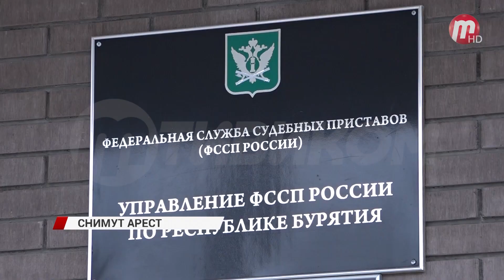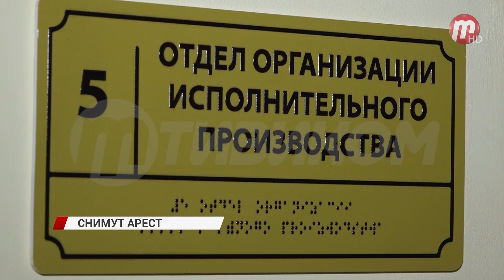В Бурятии приставы продолжают приостановили взыскания с участников СВО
Управления Федеральной службы судебных приставов продолжают помогать мобилизованным гражданам по вопросам приостановки взыскания долгов. Сегодня с 10:00 до 18:00 участники СВО или их родственники могли прийти с документами в районное отделение, где ведется исполнительное производство.